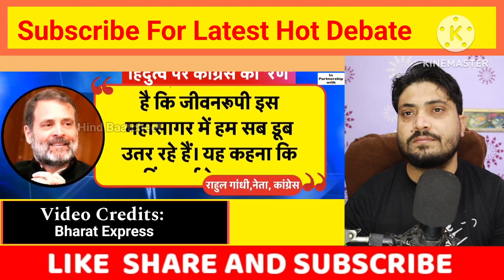Aditi Tyagi 🔥 Vs AIMIM ।। Latest Debate।। Anchor Thuglife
Hello dosto.

Umeed hai apko ye video pasand ayegi .